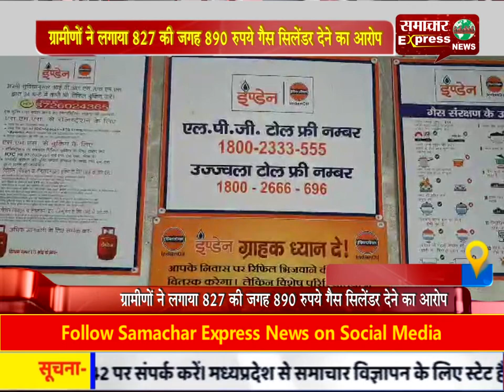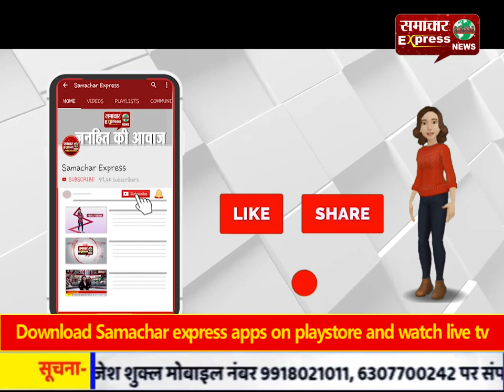इण्डेन गैस एजेंसी पर ग्रामीणों ने लगाया 827 की जगह 890 रुपये गैस सिलेंडर देने का आरोप